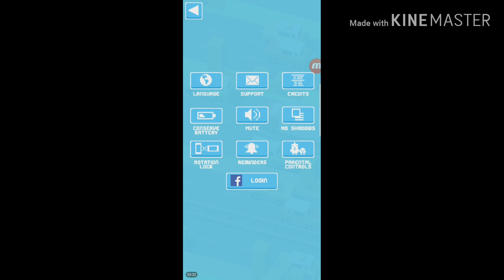My Crossy Road Challenge - Can YOU Beat Me?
For the first time, I'm showing you who I am and what I do. I'm a passionate gamer and I want to share my journey with you. In this video, I'll show you how I started gaming, why it means so much to me, and how you can join me in the journey.